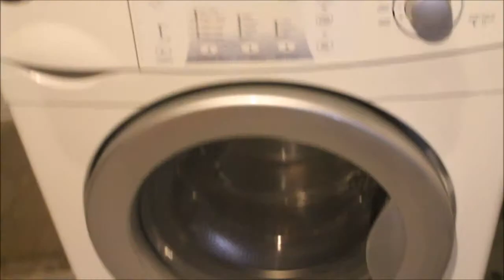Asun kellarissa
Mun huone on nyt isossa kellarissa. Toivottavasti teen vlogin joka paiva.